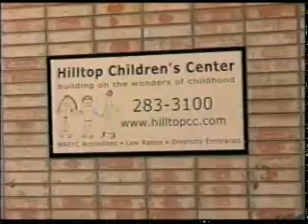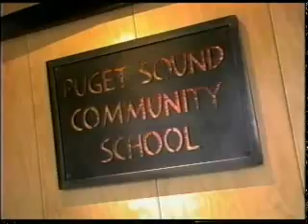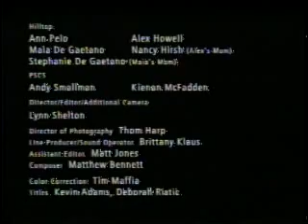Giving Kids Room to Grow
Awarding winning filmmaker Lynn Shelton made this short film as part of the 2003 Fly Film challenge at the Seattle International Film Festival. She was chosen to make a short and drew the topic of education as her challenge. She featured PSCS and Hilltop Children's Center and titled her film Giving Kids Room to Grow.